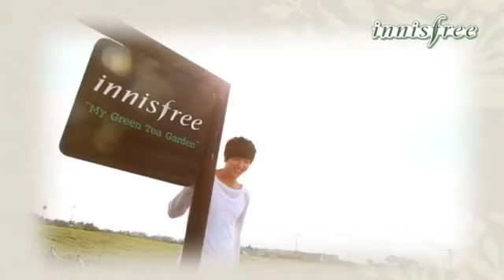Lee Min Ho 이민호 Innisfree in Jeju Island